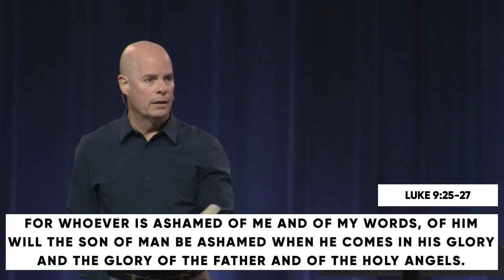Unexpected Purpose with Dr. Jeff Warren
As we move through the Lenten Season, we'll share several "unexpected encounters" with Jesus through the eyes of those he met in conversation, in challenge, through healing, and more. In each encounter, Jesus speaks truth, grace, and purpose into their lives so they are able to love and follow him more deeply. The same is true for us as believers – as we can experience the call to new life through our unexpected encounters with him.